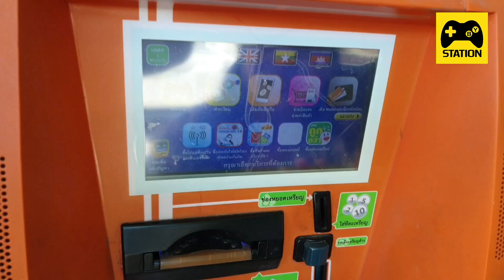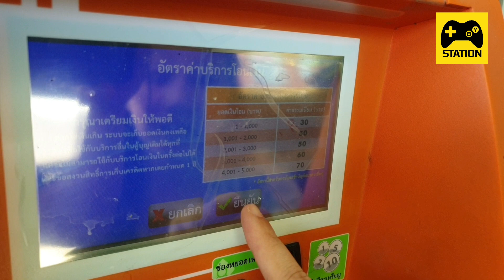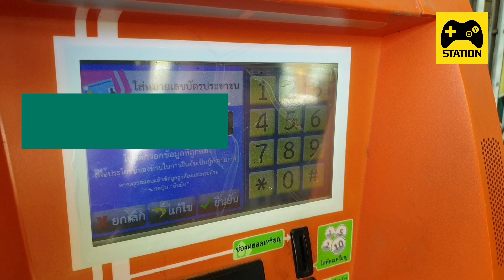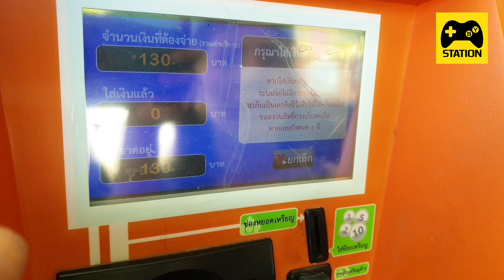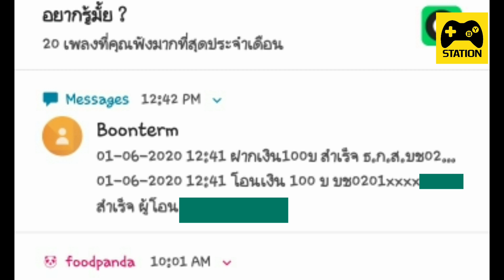วิธีฝากเงินเข้าบัญชี ธนาคาร ธ.ก.ส. ที่ตู้บุญเติม